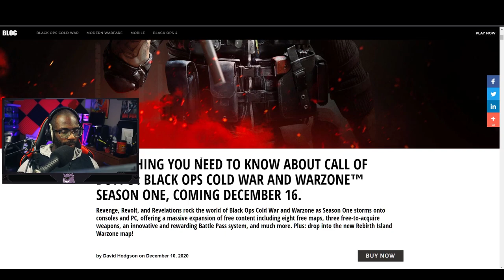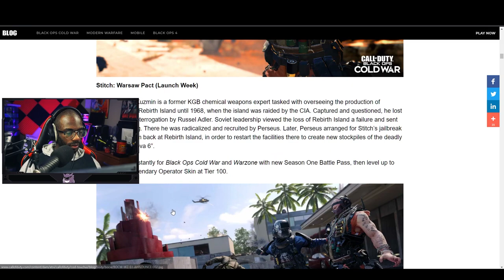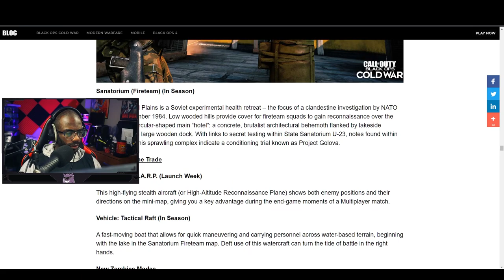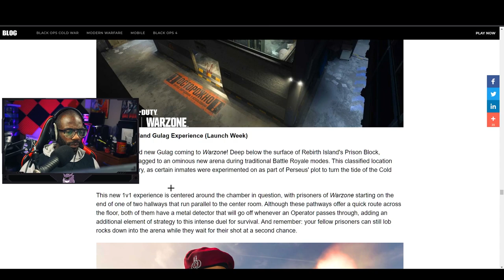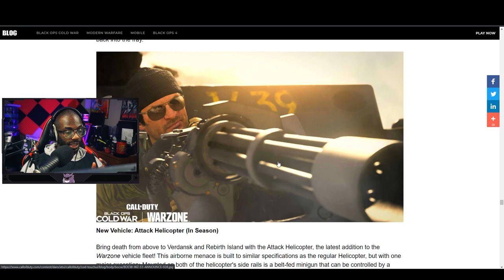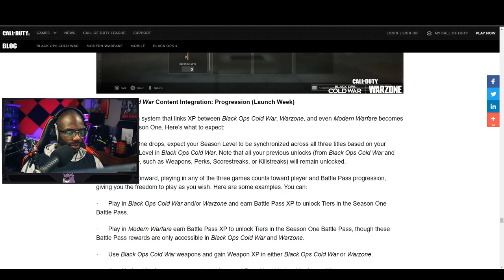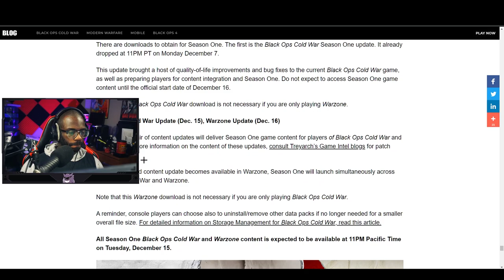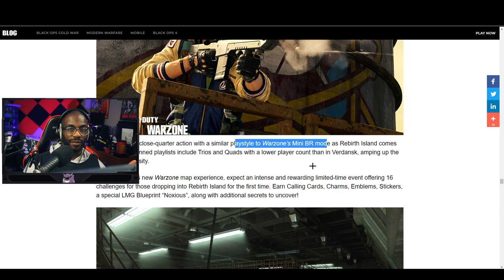Everything You NEED To Know about Warzone Integration Season One | Battle Pass, Weapons, Blueprints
Heres EVERYTHING you need to know about warzone integration! Season one battle pass, weapons, and blueprints

Time Stamps:
0:00 Intro
0:55 Season 1 Trailer
3:00 Operators
3:27 Weapons
5:36 New map
6:53 New Gulag
9:31 Chopper Gunner
12:47 Mastercrafts Blueprints

Specs:
i9-10700k (OC)

GTX 2070 Super (OC)

32gb Ram

240hz Benq Zowie
Final Mouse Air 58/G-Pro Wireless
SteelSeries Apex Pro
Sens:

DPI 400
XY: 8.89
Additional description tags: TM87, fortnite montage, Call of duty warzone, warzone victory, COD, Black ops cold war, warzone solo gameplay, warzone victory